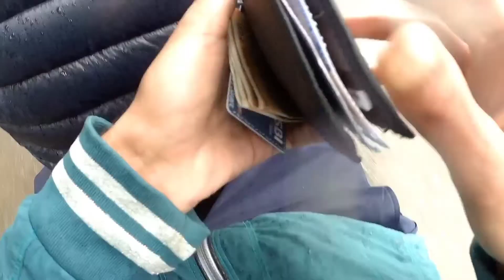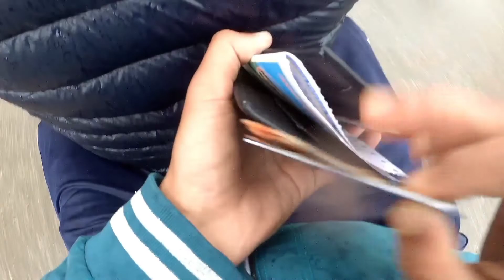Achanak Railway Station Ja K Ku Ticket Krwani Pdi ? Jammu railway station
keep supporting💪